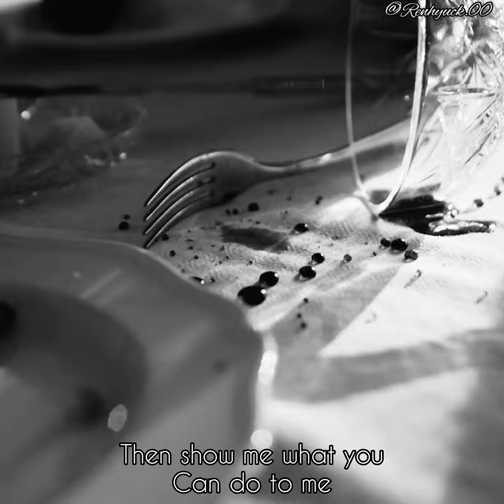Renhyuck smut 18+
Renhyuck video story